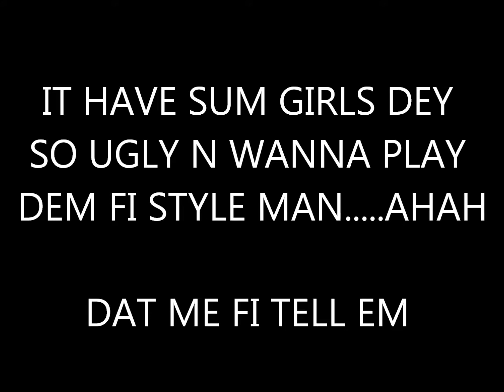TONY MATERHON(UGLY) CONTRA RIDDIM - DJ CRIPPER-MAD UP VIDEO 4 UGLY GYALZ